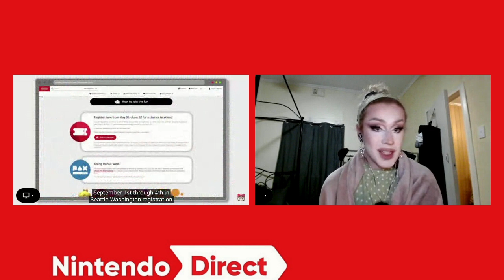Nintendo Direct 6.21.2023 LIVE REACTIONS! (Remote Stream Live From Australia)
Sorry for the delay!! I'm away in Australia! 🦘🐨  I was sick with a fever and streaming on a browser on a Chromebook with not-so-great internet here in AUS.  So please be generous with the critiques on this video!  But hope you enjoy!!

Streams will be every weekend until I return home on July 20th, and when I return home: we will be having a "WELCOME HOME" subathon to celebrate!  Uncapped, 24 hour, lots of fun shenanigans.  In the meantime, you can enjoy all these videos and catch livestreams during the weekends for your livestream fixings. 🤠